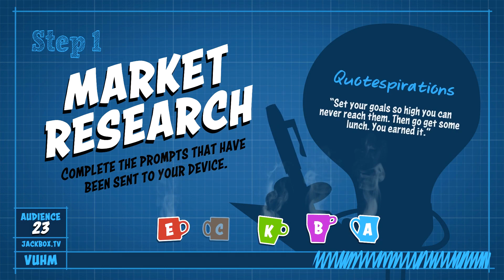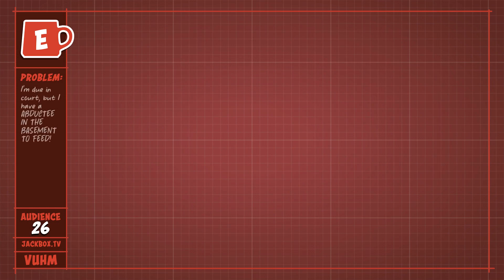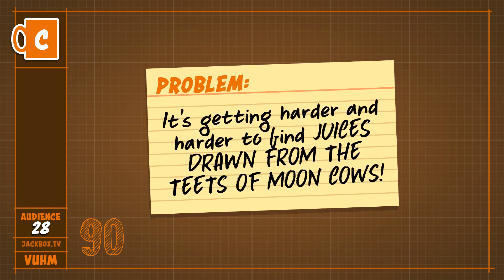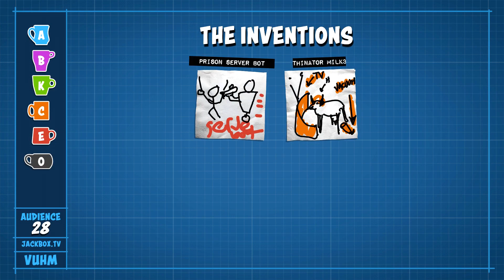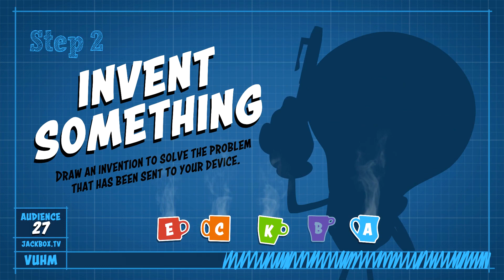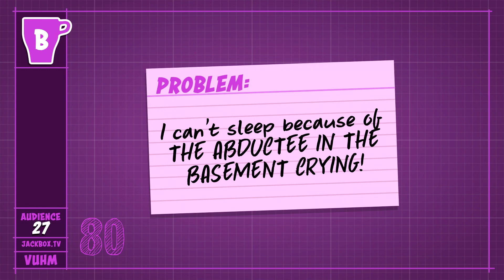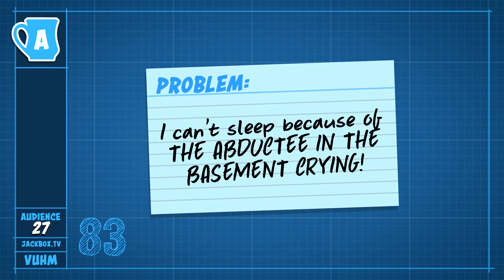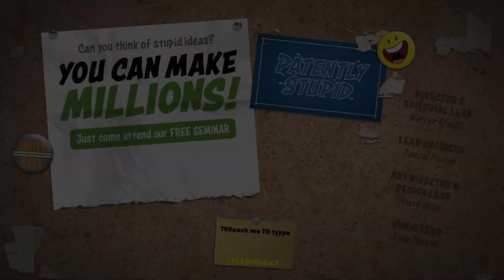Jackbox Party Pack 5 - Believe in the Fry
It’s the biggest Party Pack yet, including the return of the classic pop culture trivia mash-up YOU DON’T KNOW JACK: Full Stream; the game of hilarious hypotheticals Split the Room; the lyric-writing, robot rap battle Mad Verse City; the inventive drawing game Patently Stupid; and the outer space fling-fest